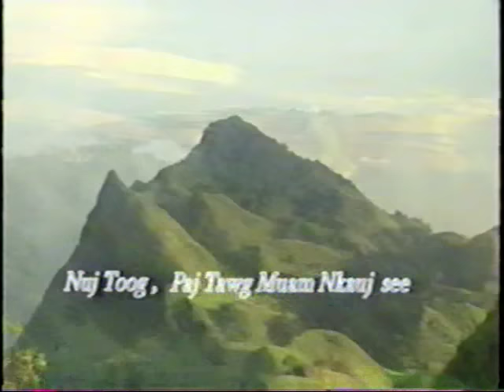Nuj Toog Paj Tawg Muam Nkauj See Part 1 - Hmong Movie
Nuj Toog Paj Tawg Muam Nkauj See Part 1